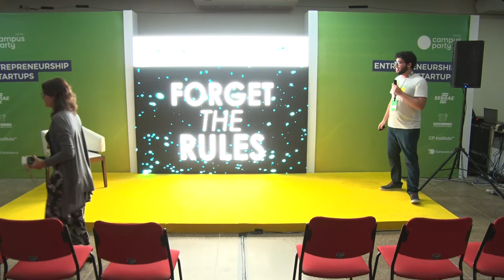CPNATAL - Entrepreneurship & Startup - 12/04/2018 das 19:00 às 20:00 - Empreendedorismo X Educação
Empreendedorismo X Educação - Forget The Rules

Como os jovens do séc.XXI vão conseguir empreender com uma educação do séc.XVI, como o mundo está mudando e o que podemos fazer para apoiar essa nova geração.  João Gabriel :
Carioca, 17 anos, começou a programar aos 12 anos, fundou o 1º de inovação do RJ, montou makerspace, organizou hackathons, faliu diversas vezes, embaixador do EduLivre (SESI/BID/UNESCO), sócio da SOMAI e da Fábrica de MVP.